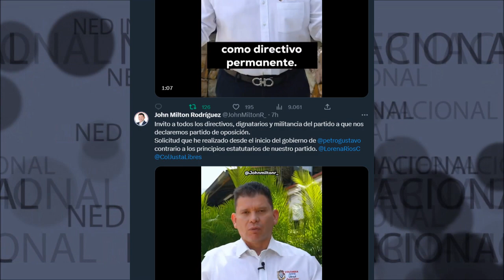🔴 PARTIDO COLOMBIA JUSTA LIBRES EN OPOSICIÓN AL GOBIERNO PETRO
Invito a todos los directivos, dignatarios y militancia del partido a que nos declaremos partido de oposición.
Solicitud que he realizado desde el inicio del gobierno de gustavopetro
 contrario a los principios estatutarios de nuestro partido.
John Milton Rodríguez